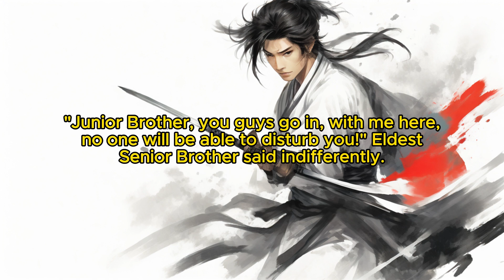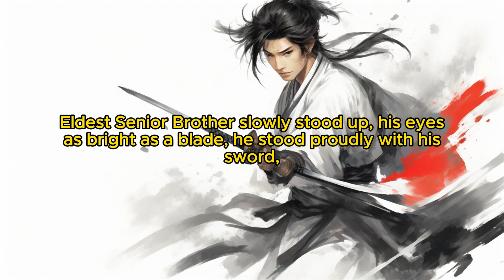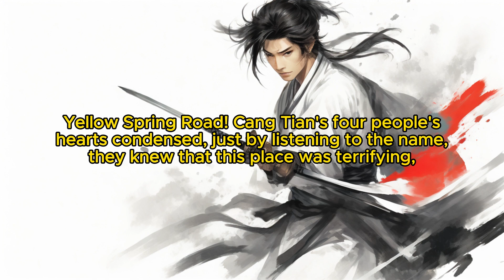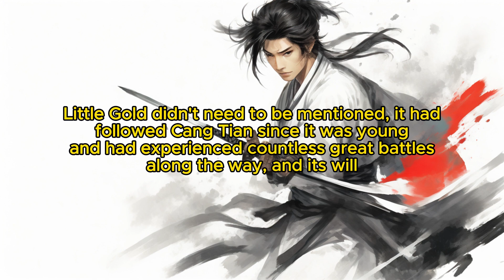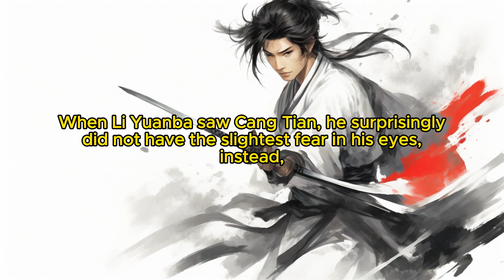Divine Reverie: Chapter 375 The Yellow Springs Road